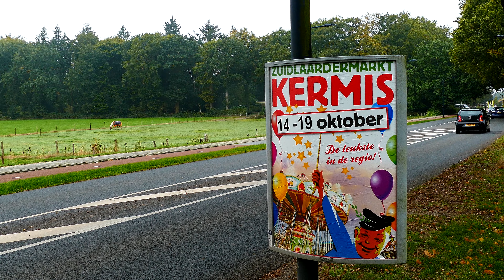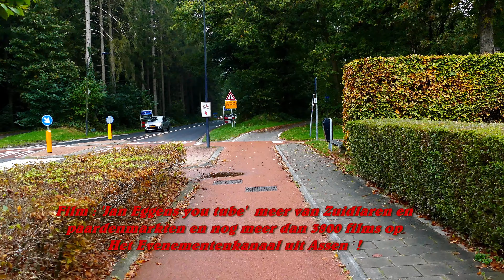Begin Zuidlaarderfeestweek 14 tm 19 10 2022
was even te vroeg vanmorgen om 11 uur , de opening is 's avonds...